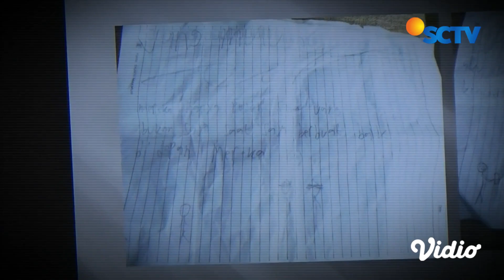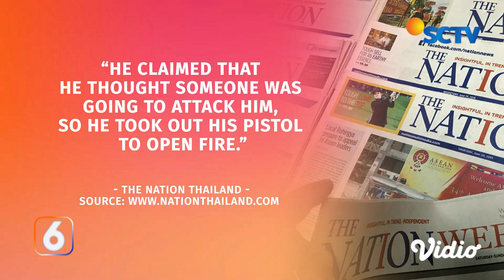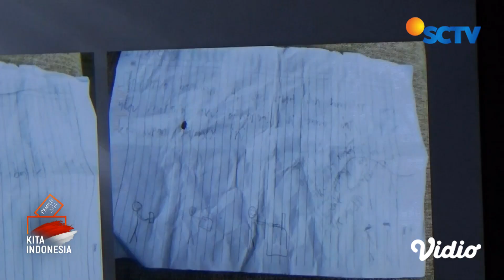Remaja 14 Tahun Pelaku Penembakan di Mall Bangkok Disebut akibat Kecanduan Game Online | Liputan 6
Publik dihebohkan dengan kasus penembakan di pusat perbelajaan di Bangkok, Thailand. Pelakunya yakni anak di bawah umur berusia 14 tahun. Dari penyelidikan polisi Thailand, pelaku diduga mengalami gangguan kejiwaan. Namun, ada juga unsur lain yang salah satunya mengarah kecanduan game online. Lantas, apa iya kecanduan game online bisa membuat anak bertindak kriminal?
Yuk! kita Diskusi.